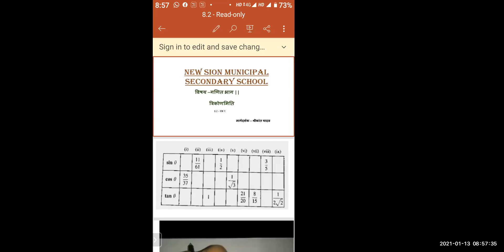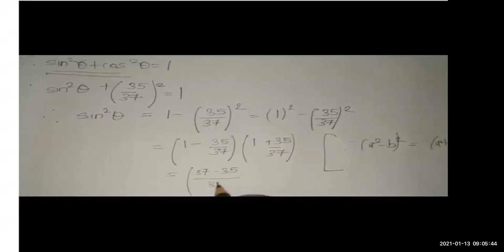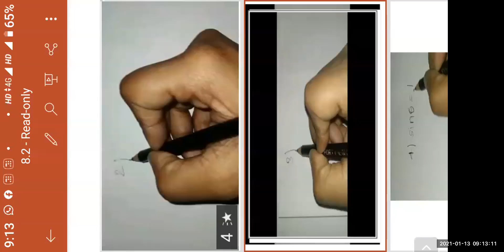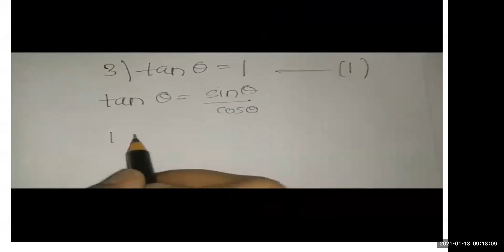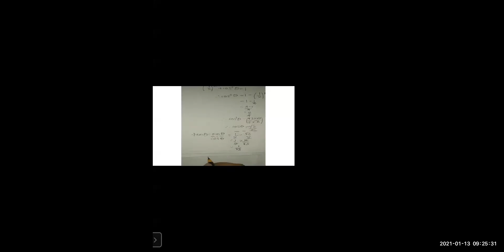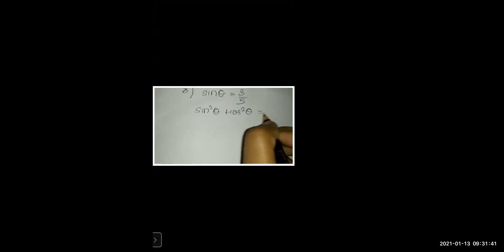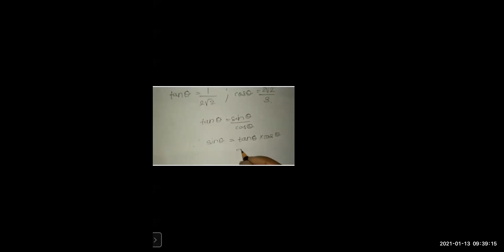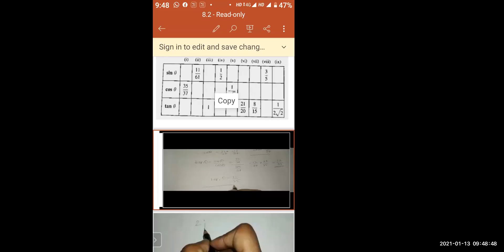त्रिकोणमिति गणित भाग 2 TRIKONMITI MATHS 2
TEACHER - SHRI SHRIKANT YADAV
STD- 9TH